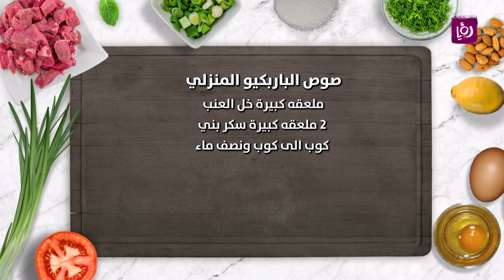الباربكيو صوص - رند الديسي - نصائح صحية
رند الديسي - اخصائية تغذية تتحدث خلال مطبخ رؤيا عن الباربكيو صوص.